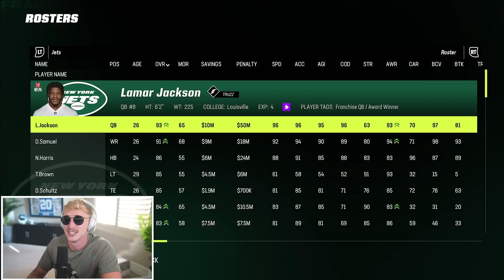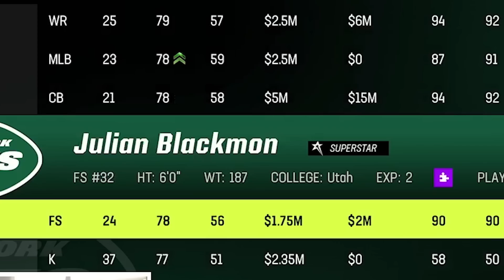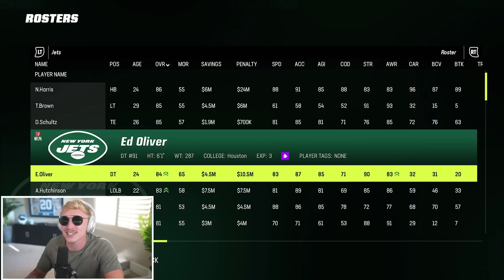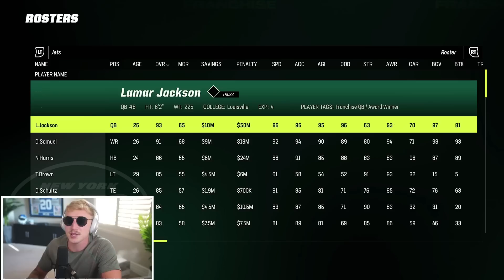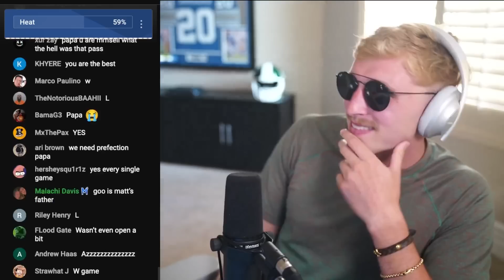Rivalry Match Vs. The Bills! Jets Franchise Week #14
Week 14 of the Jets franchise! We took on a rival in the Bills, and its another HEATER!!! This game came down to the final play!

Social Medias
Meags -